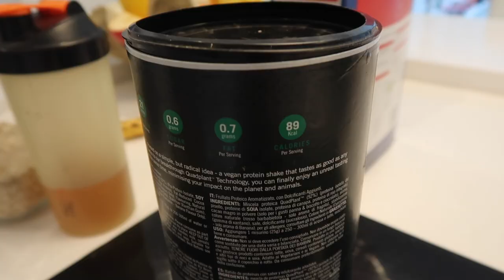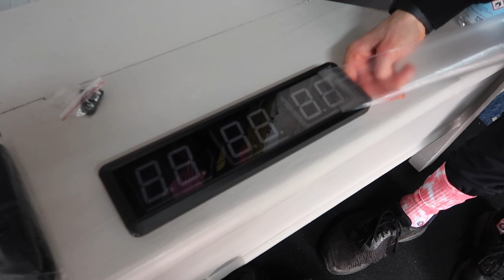ULTIMATE GARAGE GYM BUILD *Extreme transformation THE BIG REVEAL!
So pumped to reveal my new garage gym set up! The final episode of this transformation series! The new and improved garage! Start to finish...!

Sign up to my Online coaching!
Fully customised Training plans |Meal plans | Me as your full time coach